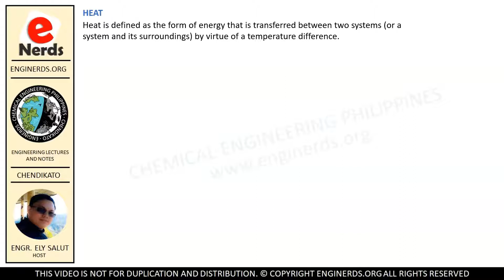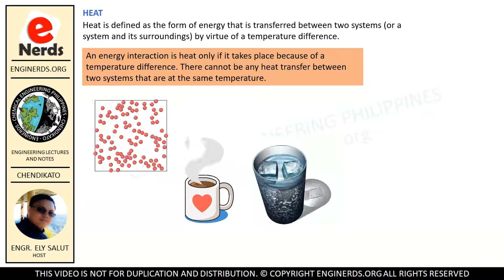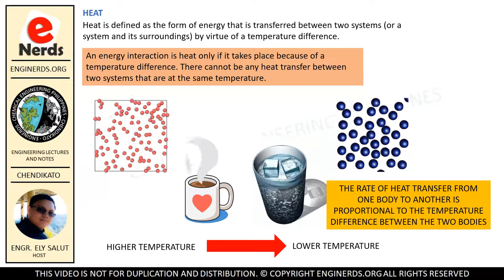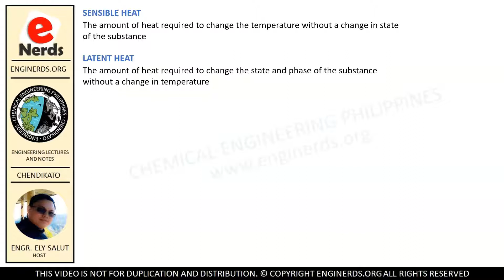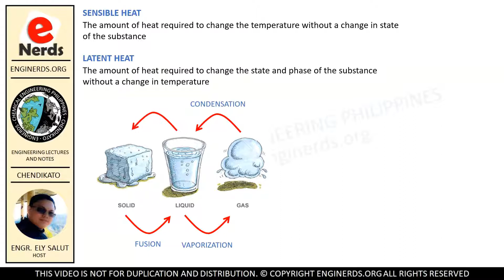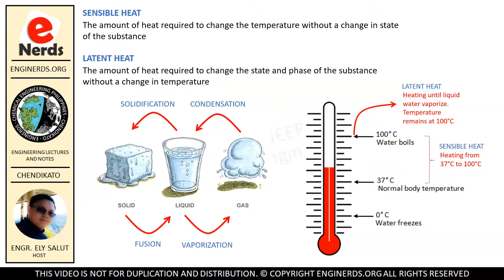WHAT IS HEAT | LATENT HEAT AND SENSIBLE HEAT | THERMODYNAMICS | PHYSICAL CHEMISTRY | HEAT TRANSFER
In continuation of our lecture series about the discussion of the concepts in thermodynamics, HeMaTra and physical chemistry, let us talk about heat. This is a very important concept to understand in studying thermodynamics, physical chemistry and unit operations heat transfer. On this video, we will explain the difference between temperature and heat. Furthermore, we will also discuss sensible and latent heat. Language is in mixed English and Filipino / Tagalog

LearnChemE | The Organic Chemistry Tutor | PIChE | Zach Star | EnginerdsMath | EnhineerProf | Math Teacher | Online Tutor

Enginerds YouTube channel aims to provide FREE lecture videos, tutorials, solved problems and exercises, news, scientific and engineering articles, motivational videos for study and informative vlogs for engineering students. We are working hard to update our lessons from time to time. Our topics are ideal for Engineering students, STEM students and engineers who would like to have a free refresher courses. Some of the topics that we are covering in our channel are:
• Thermodynamics

We also publish articles and vlogs that covers the following:
• Personality development
• Business vlogs